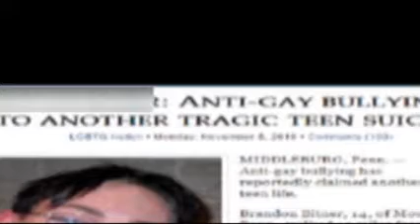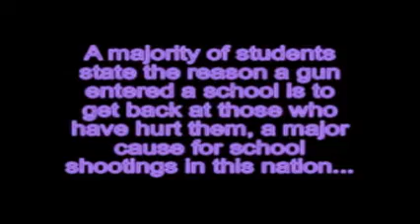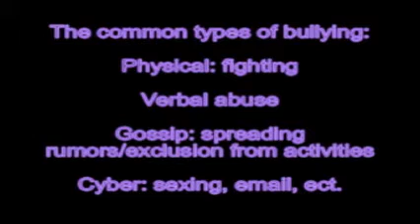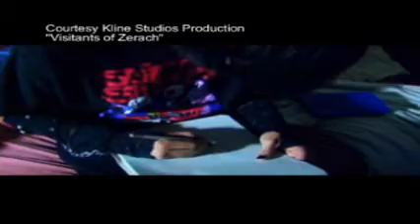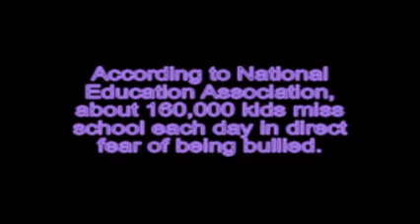Bullying Message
Taking a moment away from the usual production/entertainment to focus on a very real and serious problem, bullying.